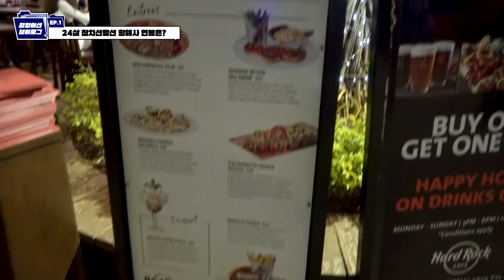[원양어선 VLOG.1] 24살 원양어선 선원 연봉은 얼마일까???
[원양선원 브이로그 1편]
97년생 원양어선 이등항해사는 얼마나 벌까?🚢🚢🚢
동원산업의 김건희 항해사가 시원~하게 공개하는 연봉 SWAG!!💸💸💸

(본 영상은 코로나19 발생 전인 2019년에 촬영된 영상입니다.)

※ EVENT ※

아래 퀴즈에 대한 답과 함께 영상 소감을 댓글로 남겨주세요. 5분을 선정해 김건희 항해사가 잡은 참치로 만든 동원참치 통조림을 보내드립니다🐟🐟🐟 (~11/29, 일) (당첨자 발표  11/30, 월)

Q. 김건희 항해사는 처음 배를 타고 돌아왔을 때, 동년배들보다 통장 잔고가 몇 배나 많았을까요? (영상 속에 답이 있습니다)